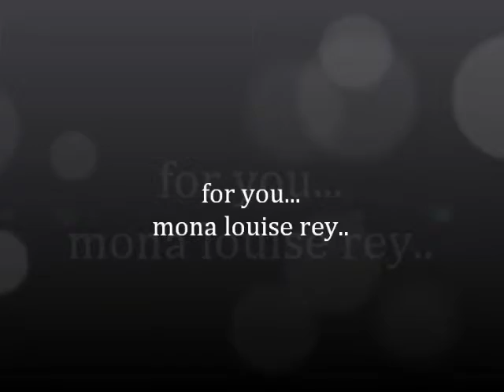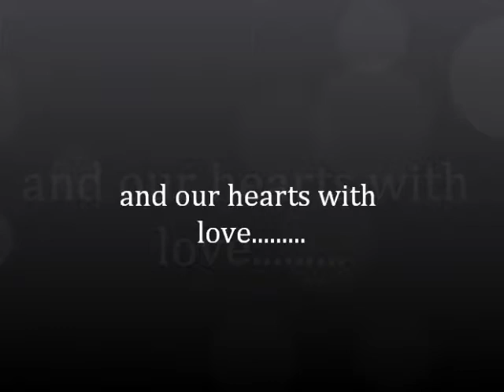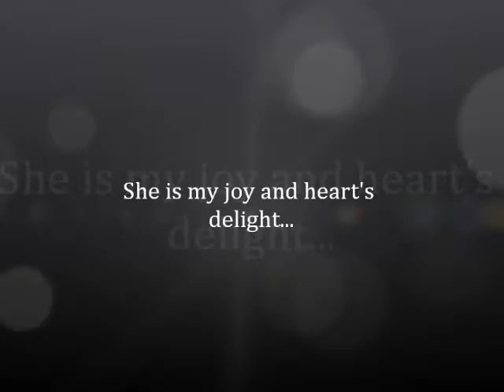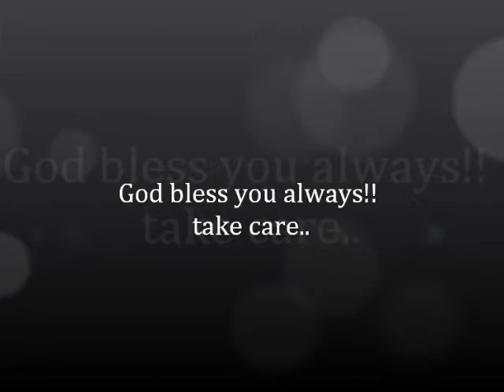especially for mona louise rey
and this is for this precious little girl who is giving me so much joy and happiness whenever i see her..
love you mona!!